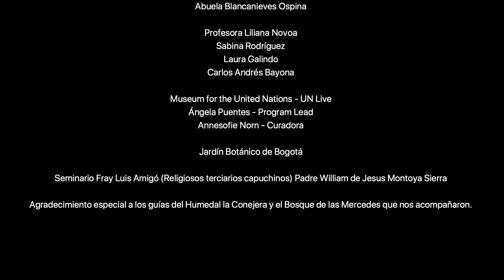Museo Naciones Unidas & Voz Terra (Video Institucional)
El proyecto Voz Terra, coproducido entre el colectivo Voz Terra y el UN Live Museum, es un proyecto que pretende abordar el tema del calentamiento global, generando conversaciones entre la población y los ecosistemas mas importantes de las grandes urbes.  Esta pieza documental, muestra de que se trata.